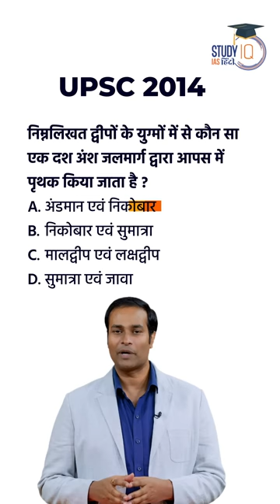Andaman & Nicobar Island I Map in Shorts I StudyIQIAS Hindi